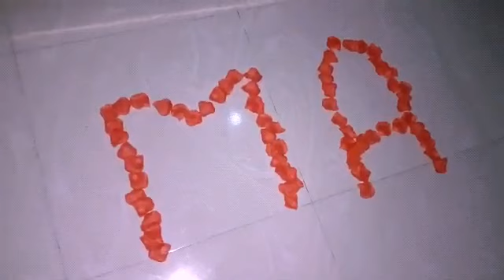Tartanka Qurxinta Qolka jiifka Part 2